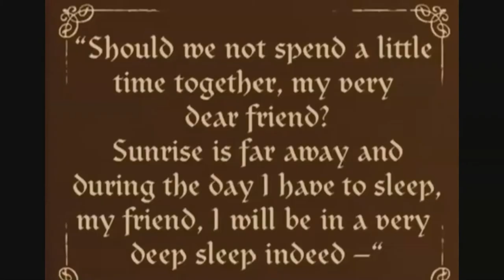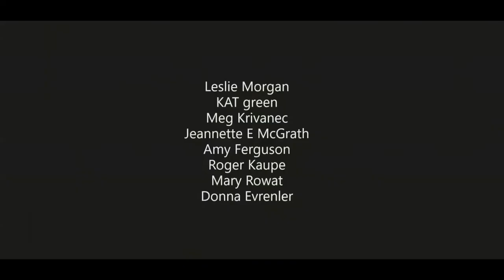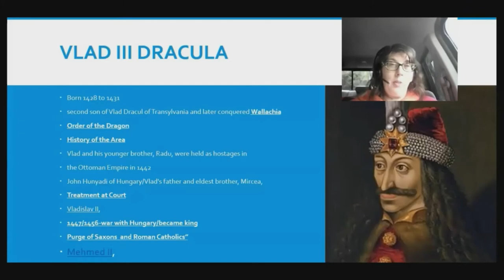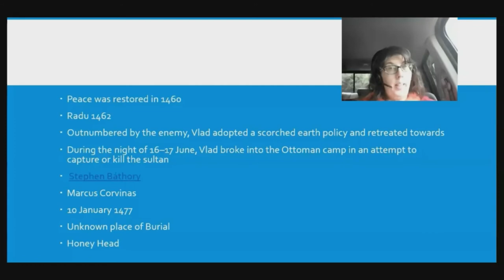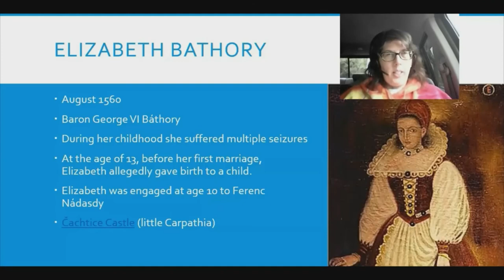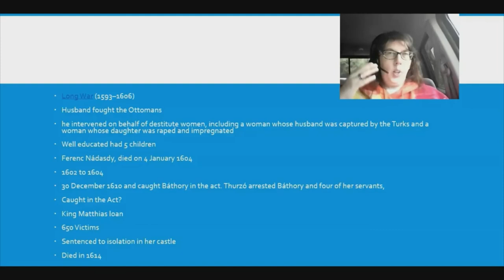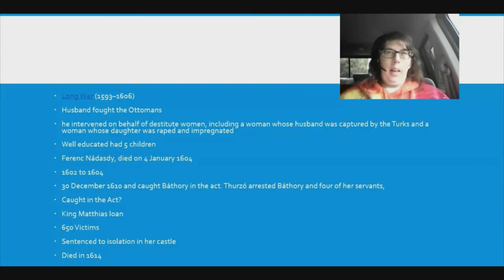The History & Origins of Count Dracula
Hey everyone! Welcome to Keto & Krime and today I am going to talk about something classic and very popular. Count Dracula is one of the most popular Dracula characters.

In 1922 a film was released called Nosferatu and the main character was count Dracula. This character could be seen as the bloodline of many vampire characters of the modern era. The movie was based on a novel which was written by Bram Stalker.

The origin of this mythological character comes from real-life people. Yes! I know it is kind of shocking to know this but it is true. So the two people I am talking about are Vlad III Dracula. I guess this name was already on your mind. The second name is Elizabeth Bathory who was known to be a serial killer.

The writer took reference to both and gave birth to this immortal character that still resides in our hearts. I know you guys are thinking about how humans can be an inspiration behind such a mythological character, well, this is what I have discussed in this video.

It was fun making this video and I hope you guys would enjoy watching it.